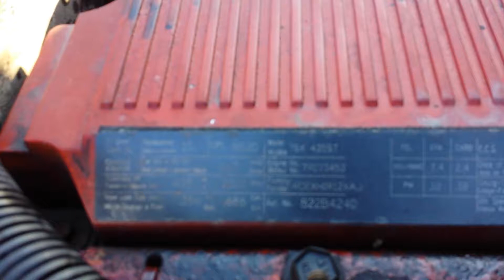c u 120